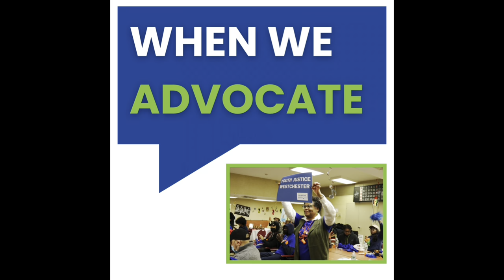Westchester Children's Association's 914 Day of Impact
When we join together, we make an IMPACT!

Westchester Children's Association is a multi-issue child advocacy organization with a mission for every child to be healthy, safe, and prepared for life's challenges regardless of their race or zip code.

How do we make an impact? We advocate, education, mobilize data, and connect direct-care community organizations with leading changemakers to ensure children and Westchester have the best policies, programs, and investments available to allow them to thrive.

YOU drive our impact!

Please consider joining the crowd and donating to our 914 Day